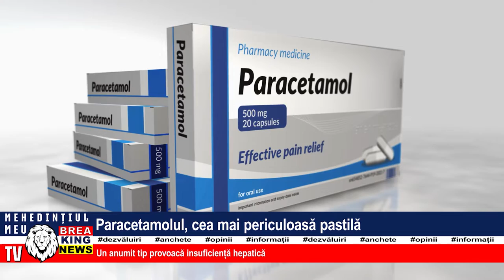PARACETAMOLUL, CEA MAI PERICULOASĂ PASTILĂ